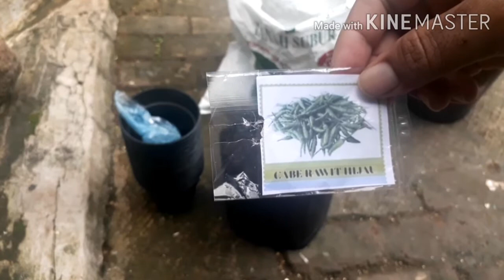Cara Mudah Menyemai Bibit Cabe Rawit Hijau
Assalamualaikum...Sobat tanam di video kali ini tentang proses cara mudah & cepat menyemai bibit cabe rawit hijau agar cepat tumbuh.

🎥Video : Ari Borat